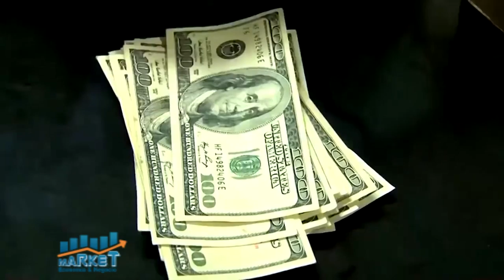Market, Economia y Negocios, B-3, 29 de abril 2021